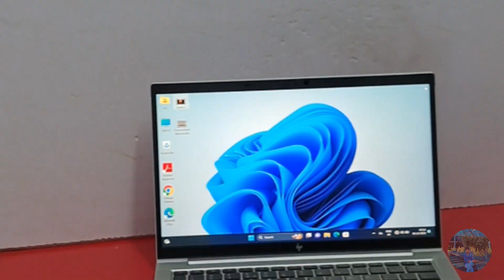🤯இவ்வளவு கம்மி விலையில் Laptops🤩 | Sri sai Computers | Coimbatore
SHOP DETAILS :
Sri Sai Computers
275,Ground Floor, 5th St,
Gandhipuram, Coimbatore,